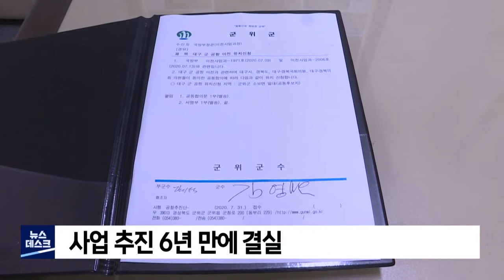우여곡절 끝에 타결... 2028년 완공 목표로 속도전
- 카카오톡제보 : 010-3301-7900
- 카카오톡ID : PHMBCJEBO